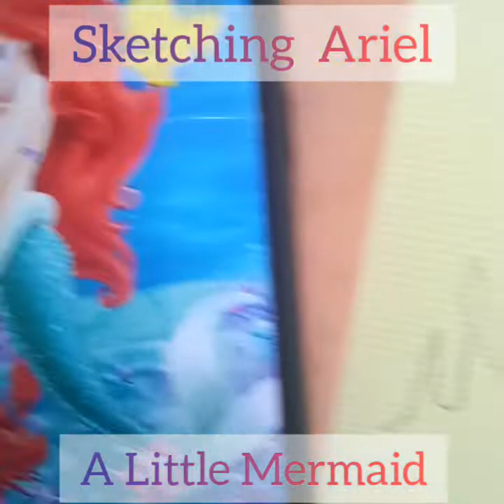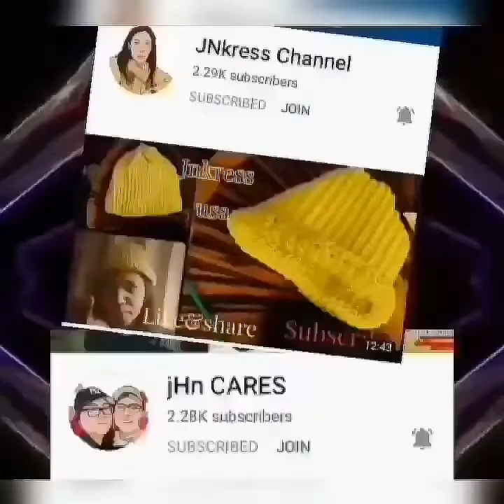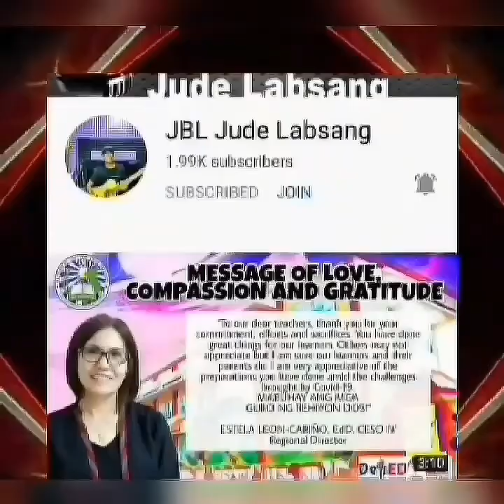little mermaid Ariel Sketching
MY MEMBERS AND SUPERCHATTERS

THANK YOU FOR THE.SUPPORT LOVEUH GUYS